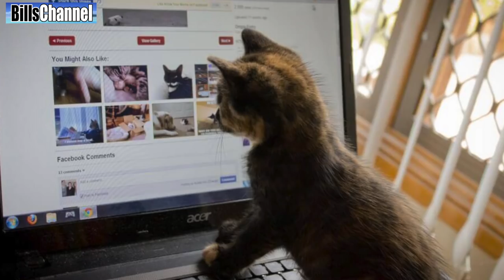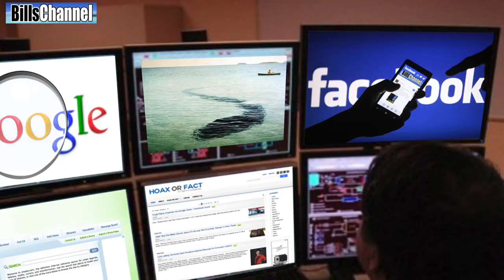HOOK ISLAND Sea Monster - real or fake?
In this video we're taking a look at the famous "Hook Island Sea Monster" and a whole lot more. There is a picture that claims to show the world's smallest cat, a japanese claiming to show how shrimp can be cooked in 3 seconds, another picture showing an Island in the shape of an elephant, and a very cute Polar bear club.

It's wall to wall realorfake so don't go away.